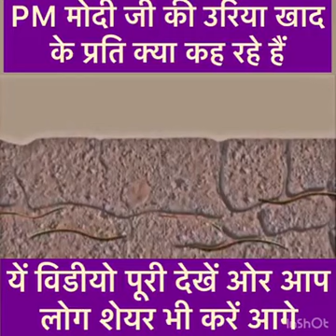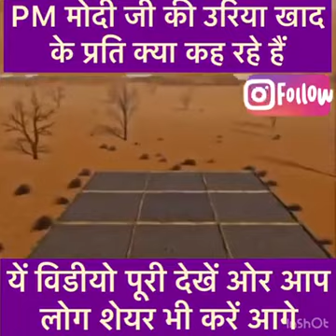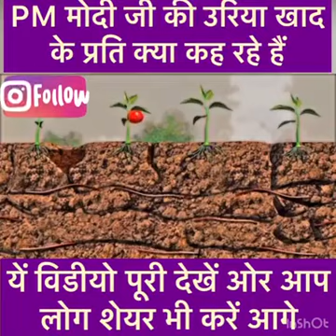PM Modi Uriya Khad K Prati Kya Kahna Hai.....